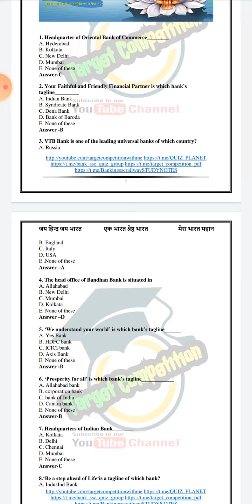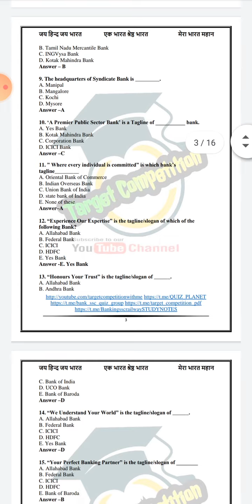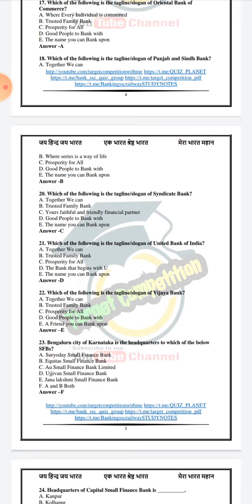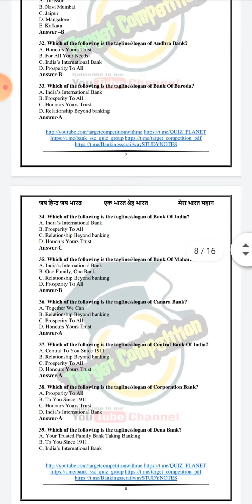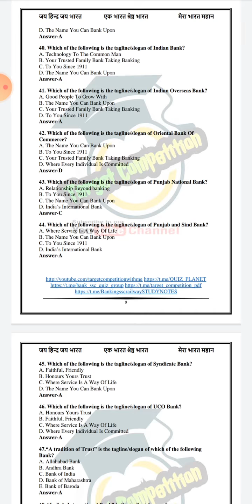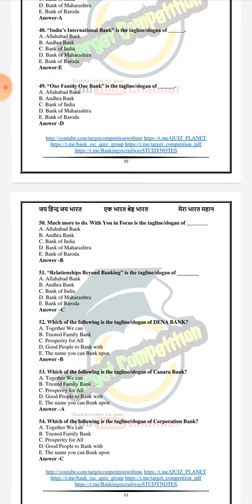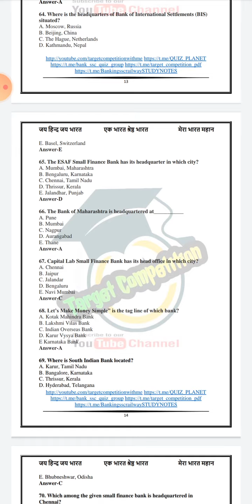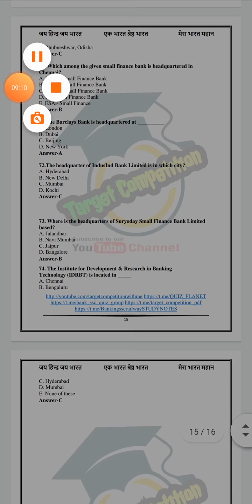Bank and its tagline question